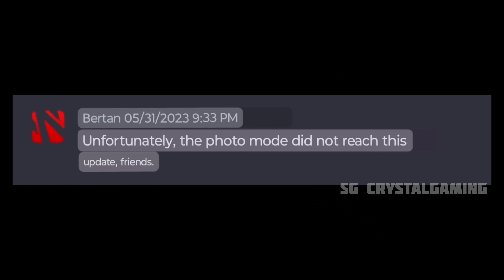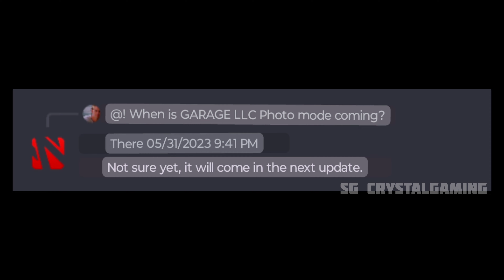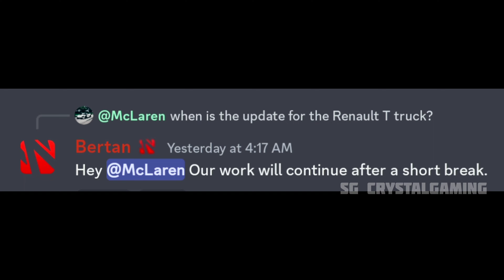One More Features Update - Truckers of Europe 3 | New City New Features Confirmed | More Info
Truckers of Europe 3 One More Update - New Features

This video includes the information about the new upcoming update which will be based on features & new city.

Truckers of Europe 3 New Update | Truckers of Europe 3 Next Update